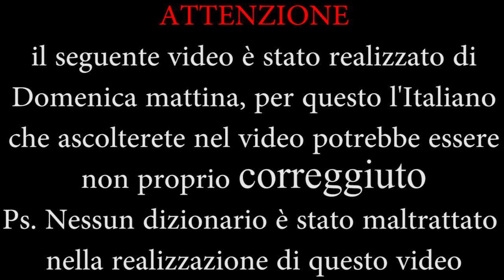MARMALADE BOY numero 1 | Focus on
▼▽QUA SOTTO TROVI TANTE COSE BELLE▽▼
Ben venuti a tutti in questo nuovo Focus On. Oggi parleremo del primo volume di Marmalade Boy di Wataru Yoshizumi, il manga dalla quale è stato tratto l'anime che qua in Italia è arrivato con il nome di Piccoli Problemi Di Cuore, da poco riproposto dalla Planet Manga nella new edition.